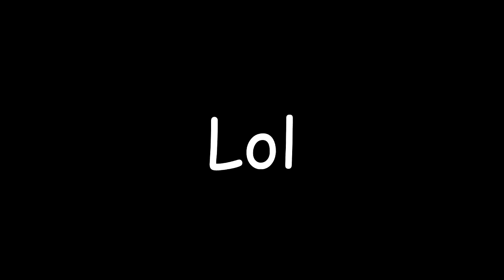Ask Sillyvision: The Lost Episode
And that's where babies come from!